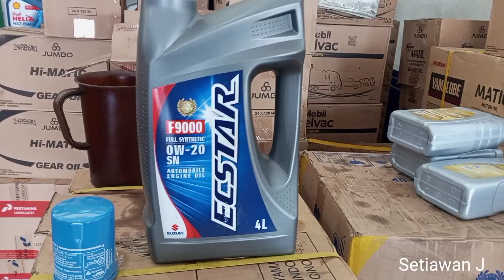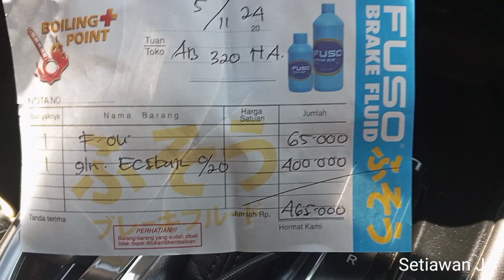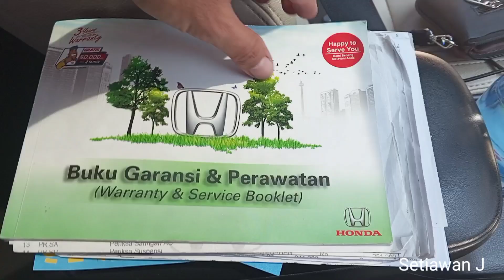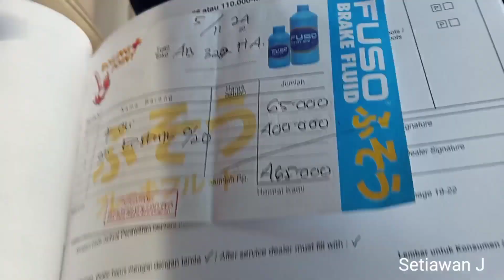Waktunya Ganti OLI